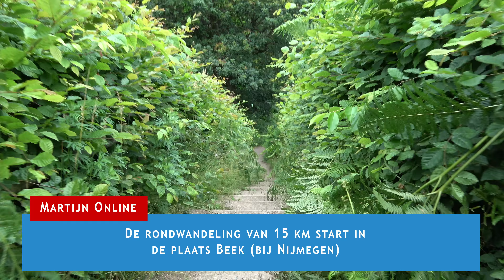Rondwandeling Trage tocht Beek-Ubbergen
Deze video toont een impressie van een mooie afwisselende wandeling in het binnenste buitenland van het Rijk van Nijmegen rondom Beek, Ubbergen, de rand van Nijmegen en Berg en Dal. Diverse onderdelen van deze trage toch gemeen met de bekende N70 wandelroute.
Deze trage tochtloopt door een golvend landschap met velden, bossen, uitzichtpunten en beken. Kortom: de moeite waard.

Genoten van de opnames? ‘Like’ de video en wordt lid. Alvast bedankt!!

▶ De routebeschrijving van de wandeling (‘Trage Tocht Beek-Ubbergen’) kunt u vinden op
▶ De rondwandeling van +/- 15 km begint bij de plaats Beek
▶ Tip: download zowel de leuke routebeschrijving als ook de GPX file om te navigeren